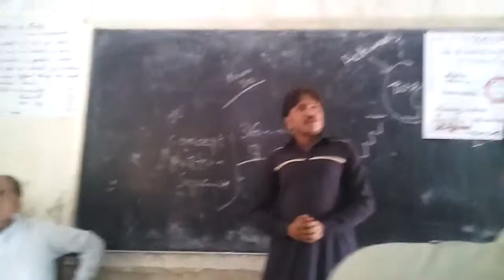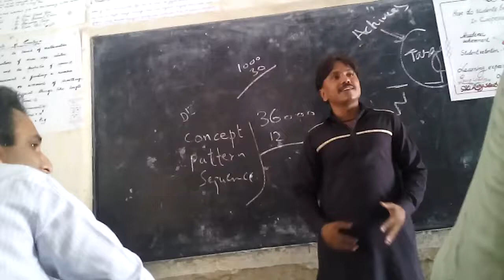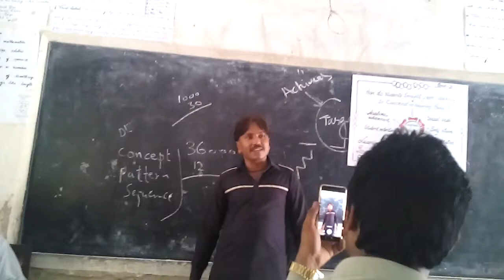Thokhan thenday dhaar | Sindhi song | Sindhi Geet